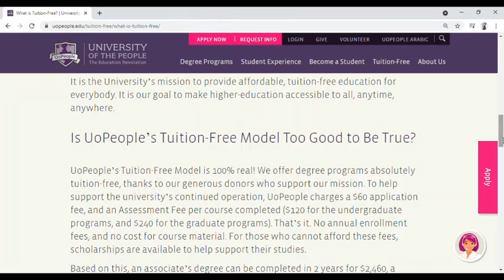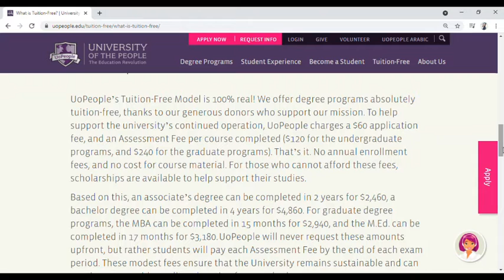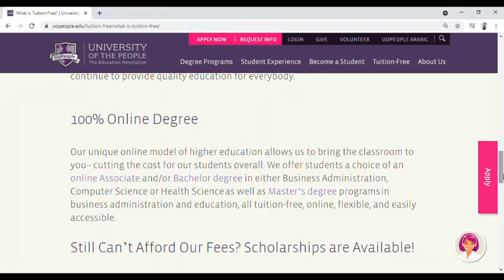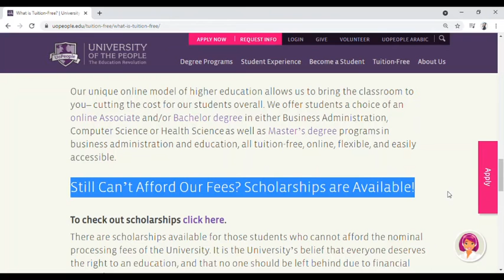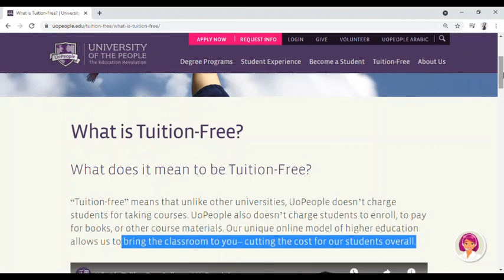What is TUITION FREE at Uopeople